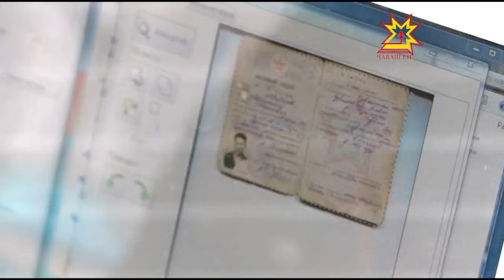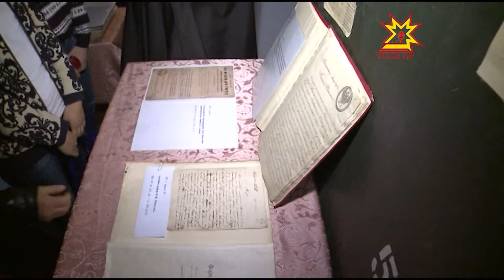Архив каçĕсем унти вăрттăнлăха уçрĕç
Ака уйăхĕн 23-мĕшĕнче пĕтĕм Раççейри «архив каçĕ» акци иртрĕ.  Вĕсен алăкĕсем архив вăрттăнлăхĕпе паллашас текенсемшĕн уçăлчĕç. Пирĕн республикăра ку пуçару пĕрремĕш хут иртрĕ. Акцин тĕп тĕллевĕ хальхи вăхăтри архивсен ĕçĕ-хĕлĕпе, çĕнĕлĕхĕсемпе паллаштарасси.